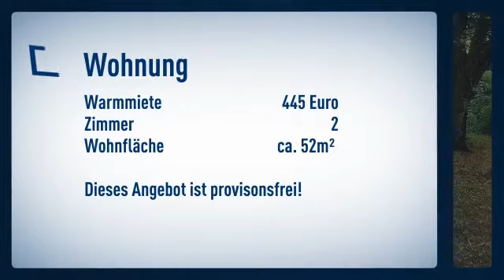Tolle 2-Zimmerwohnung mit Einbauküche!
Etagenwohnung
Zimmer: 2

Silvia Kohlwagen

Westringstraße
04435 Schkeuditz, OT Dölzig